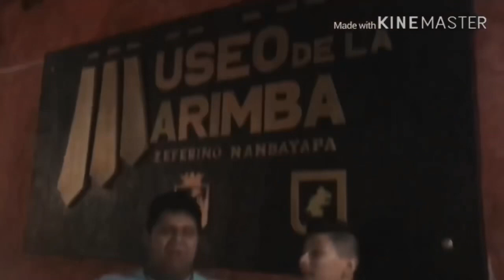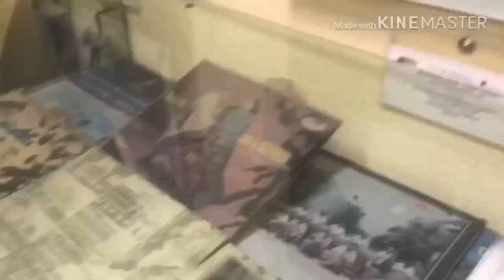ESPECIAL 400 SUSCRÍPTORES 🎉🎉🎉🎉🎉Y 3 AÑOS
Gracias por los 400 Suscriptores y cumplimos 3 años haciendo video 🎉🎉🎉🎉🎉🎉🎉🎉🎉🎉🎉🎉